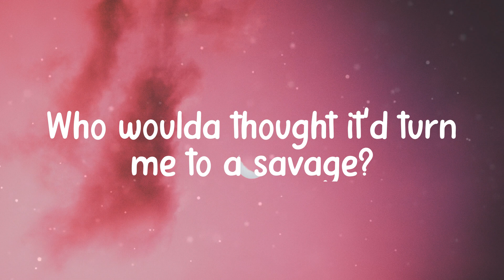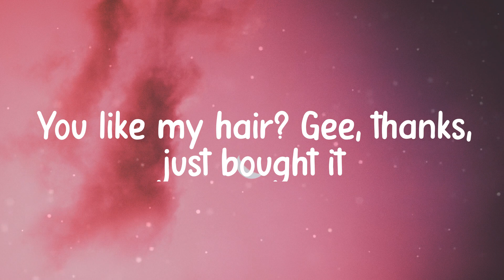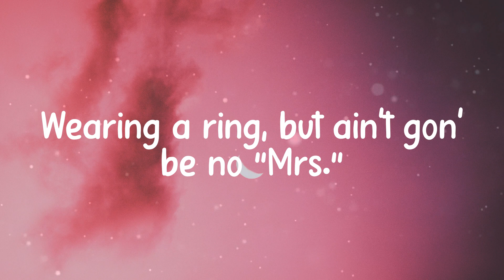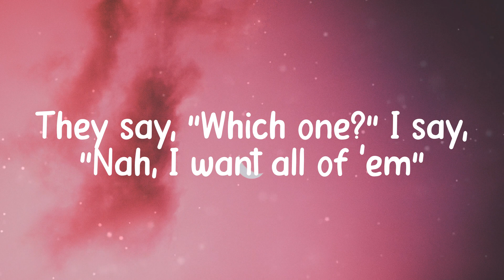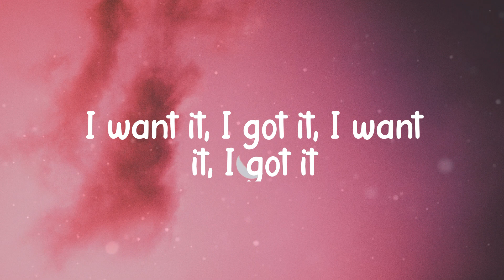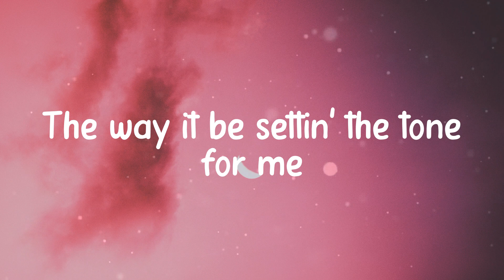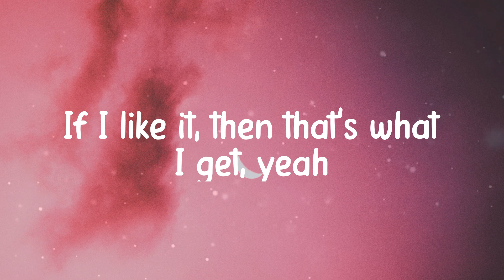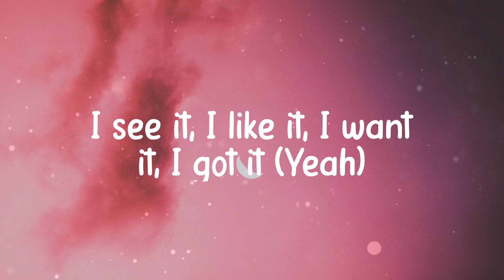𝟕 𝐫𝐢𝐧𝐠𝐬 - 𝐀𝐫𝐢𝐚𝐧𝐚 𝐆𝐫𝐚𝐧𝐝𝐞 (𝐋𝐲𝐫𝐢𝐜𝐬)